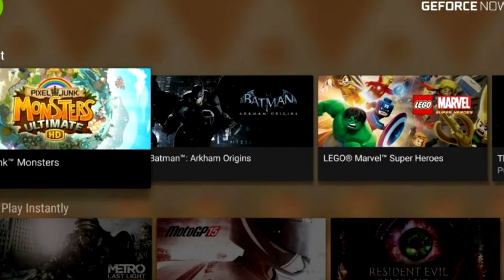Nvidia is launching a game streaming service called GeForce Now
To address the large amount of consumers with low-powered laptops or older computers, Nvidia has announced GeForce Now, a game streaming service that follows in the footsteps of existing services such as PlayStation Now and OnLive.

At its keynote at CES 2017, Nvidia showed off the new service by showing Rise of the Tomb Raider, a PC-exclusive, running on a Mac.

The service means that not only will customers be able to play games that wouldn't normally run on their system, but games will also download quickly to the cloud-based service.

The service will be available starting from March 2017, and will cost $25 for 20 hours of play.